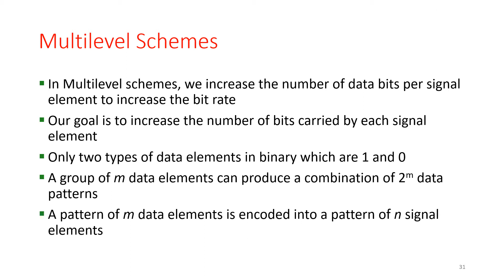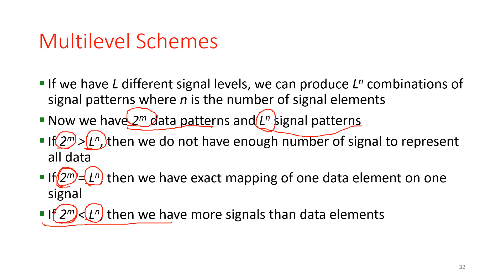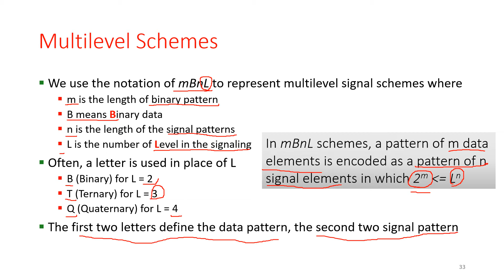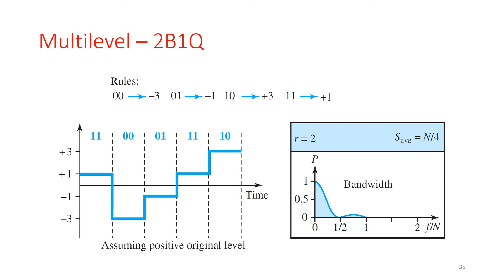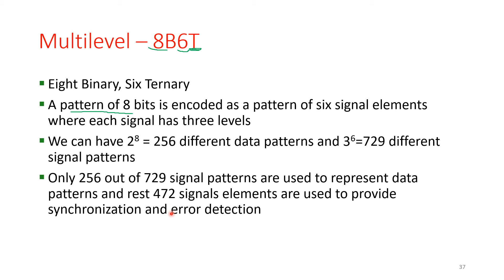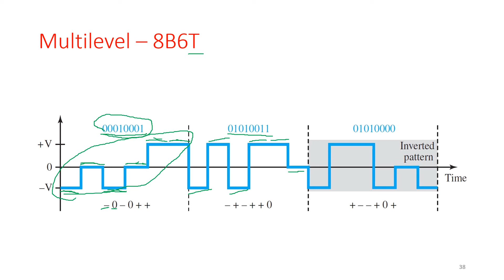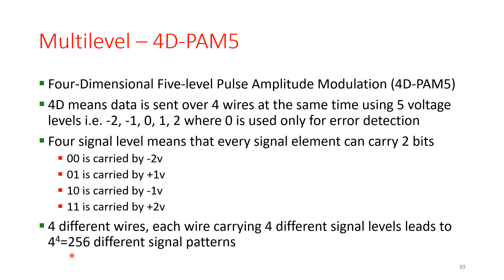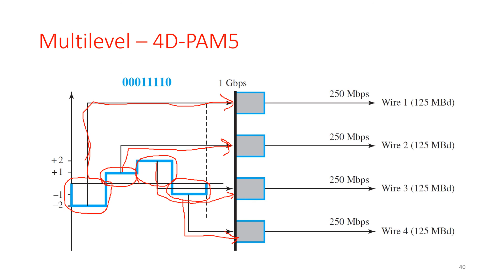01 - Multilevel Schemes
In this video lecture, we study 2B1Q and 8B6T line encoding schemes under Multilevel Category.